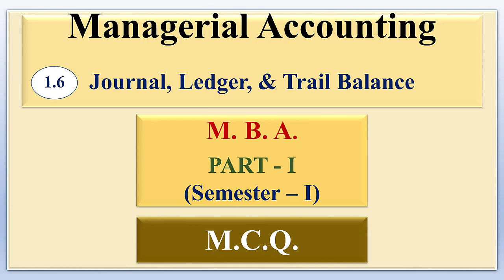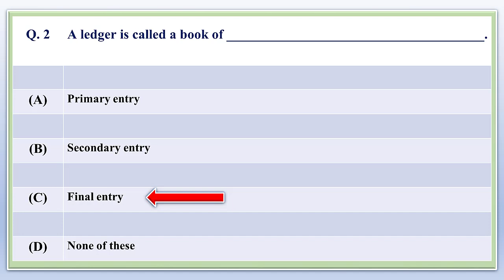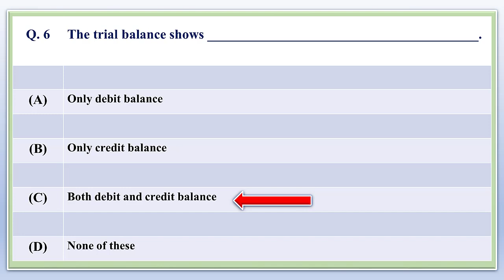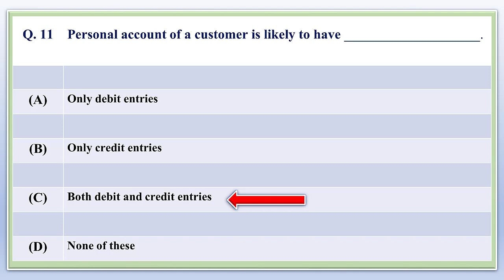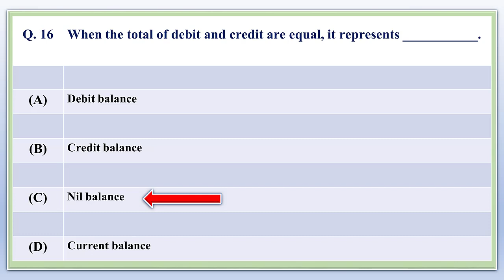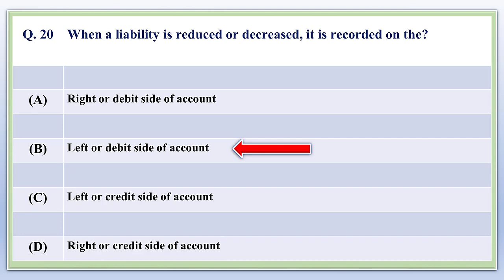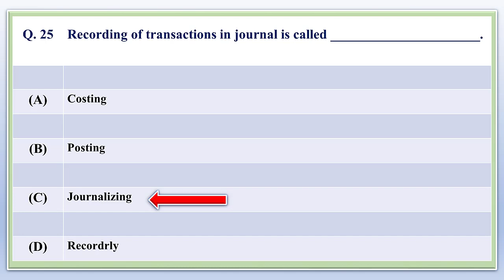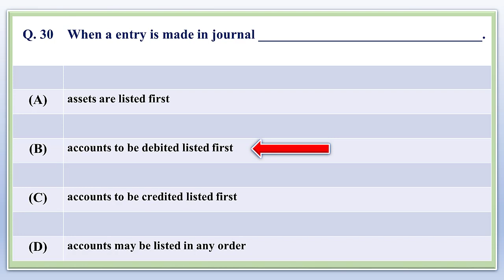Managerial Accounting |Journal Ledger & Trail Balance (1.6) SEM 1| M.C.Q | M.B.A | Dr. Kishor Jagtap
Managerial Accounting |
 Journal Ledger & Trail Balance (1.6) SEM 1|
M.C.Q |
 M.B.A |